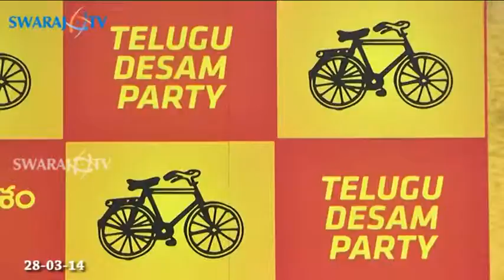Telugu Desam Party Membership Drive